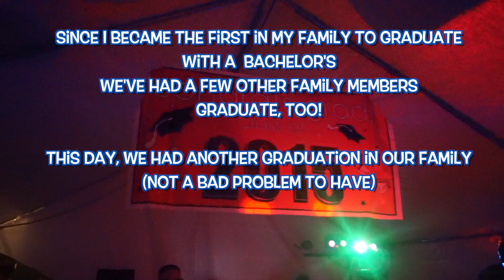Masters Graduation Speech - NEW VLOG CHANNEL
I HAVE A NEW VLOG CHANNEL! I'll try to keep these types of videos there from now on. More info after the intro:

Getting a Masters degree is not easy...neither is putting on a graduation hood, apparently. Haha. This is what it feels like to go on stage in front of hundreds of people and deliver a graduation speech.

READ ME
Lots of people don't know that in addition to this YouTube Channel, I have a VLOG where I share personal videos, answer questions, and post random things like this video. If you're interested in watching more, go here:

==Animation==
Raul Guerra

==MUSIC==
Music Sources: AudioMicro and MelodyLoops.com
'Thats Me' by Mike Nowa
'Music Box' by Geoff Harvey
'Hopping Along' by E.L. Mahon
'Rock Star' by Owen Mulcahy